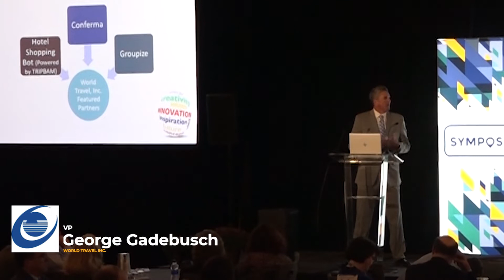Fall Symposium 2019 - New York City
Thank you to all who attended our event!